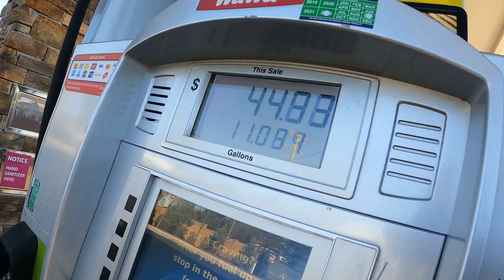DODGE CHARGER SCATPACK IS KING!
392Reviews Family what up! Happy Sunday! 392 is King Chat…Enjoy!

4) Bogar Tech Designs "Tail Light" Vinyl
5) GRIDREADY Brake / Reverse Light Tint
6) Paddle Shifter Extender
7) Matte Black Diffuser

*Like Music? Follow Atlanta Artist Lamar Greene on YouTube + Instagram*